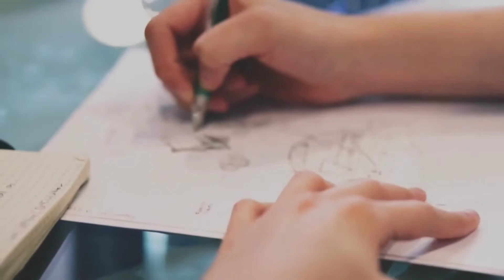Crack CS Exams with FREE Preparation of Company Law & JIGL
Join my class for FREE using my code "CSJAS"

CLASS ON 6th APRIL @ 7:00 PM

Topic: Set off, counter claim & Equitable & Stages of Proceedings

CLASS ON 7th APRIL @ 7:00 PM

Topic : All About Delivery of Summons By Courts (Chapter - 8)